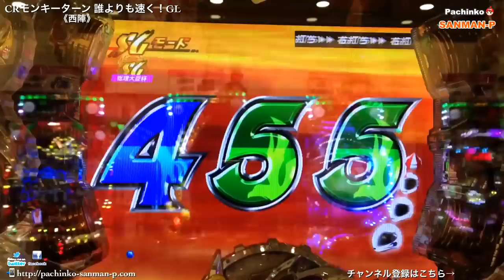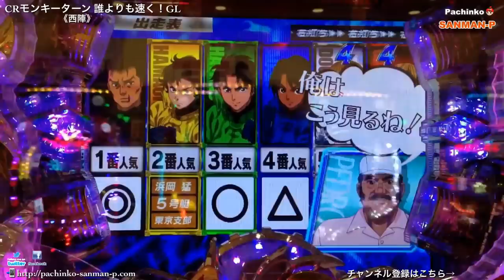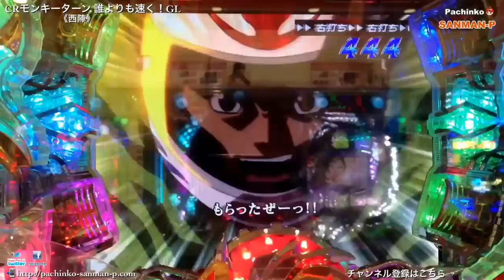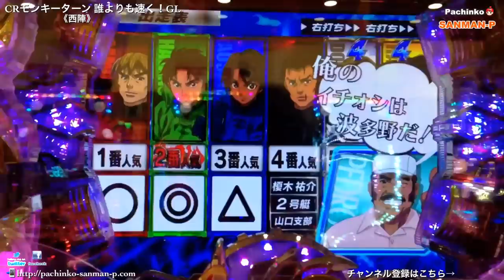【CRモンキーターン 誰よりも速く！GL】SGモード集②